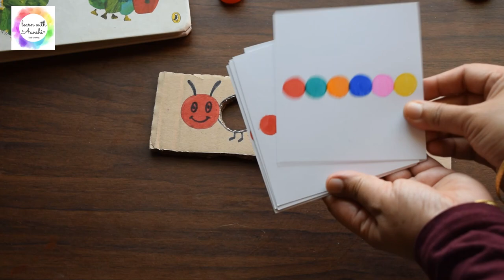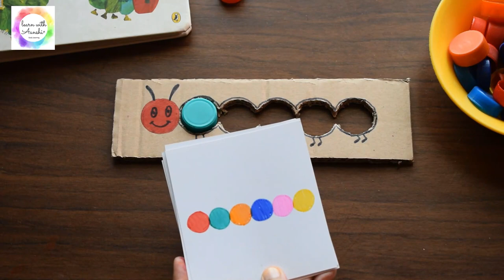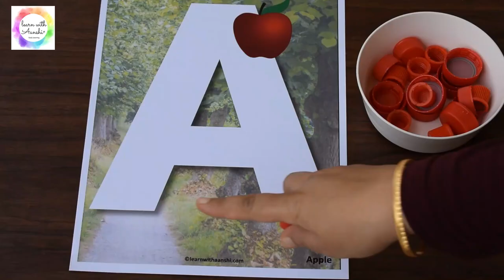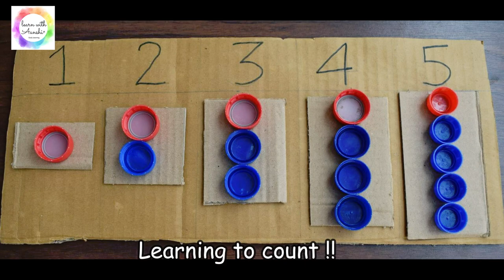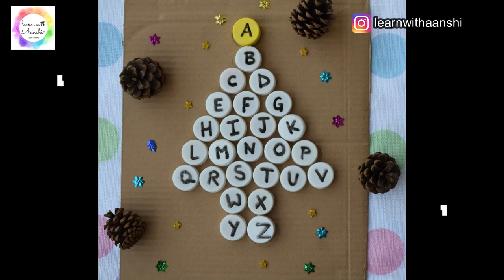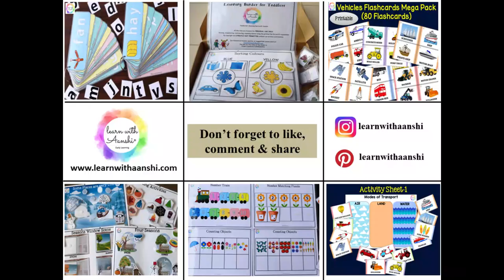Bottle cap toddler activity ideas (Fine motor skill series) for 2-4 year olds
Bottle cap toddler activity ideas video is part of our fine motor skill series that includes 23 simple, easy, and quick recycled bottle cap ideas to engage 2 to 4 year old kids.
These super easy bottle cap activities for 2-4 year olds toddlers, preschoolers, and kindergarten can be very easily set up at home with a minimum budget. You can modify the objects used in the video as per the availability at your home.
These activities will help in the development of small muscles of the hands, fingers, and wrist. Also will develop the pincer grasp that will be useful later for writing.
These recycled bottle cap toddler activity ideas will keep your child engaged in fun learning and keep him/her free of any screentime, this is the key advantage.

Thanks!